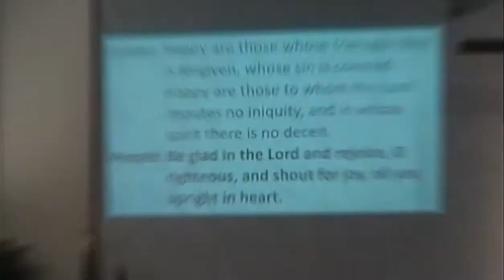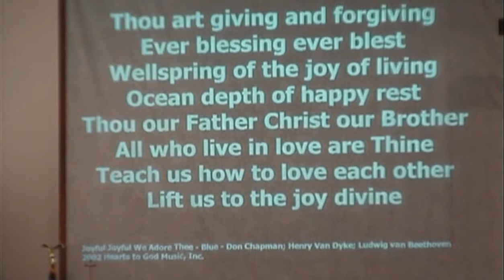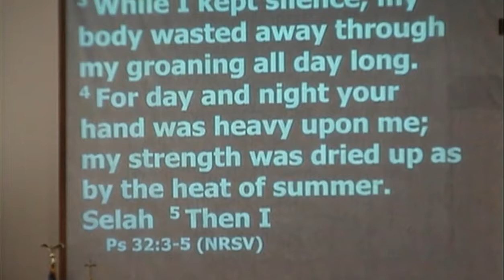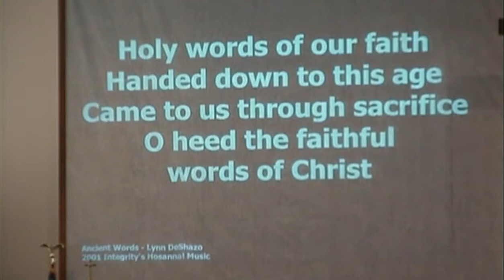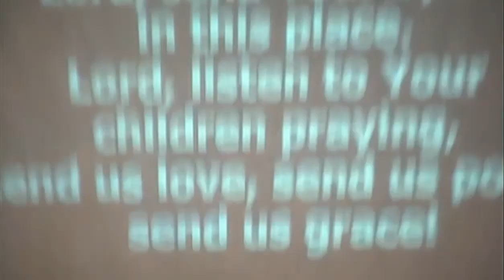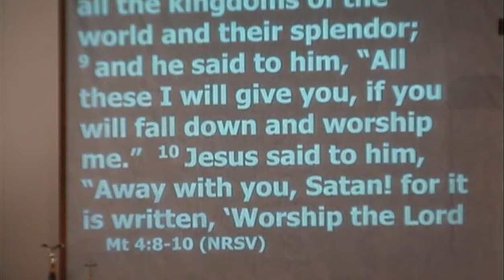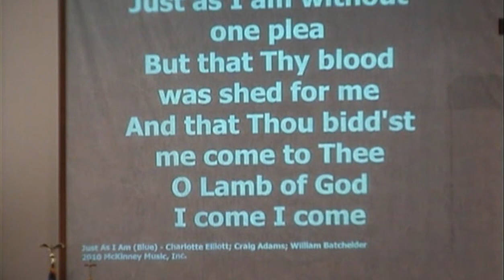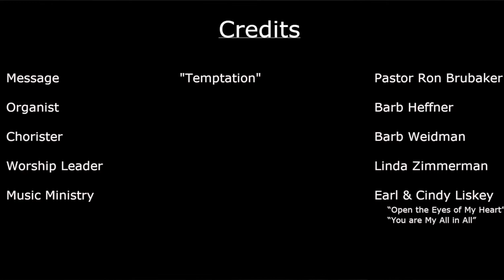August 22, 2021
“Temptation”
Matthew 4:1-11
Pastor Ron Brubaker